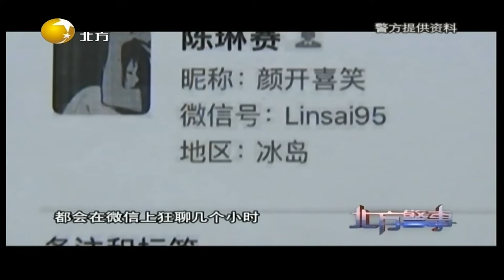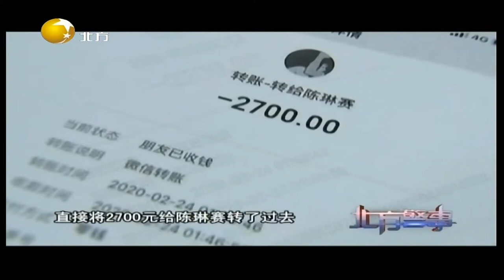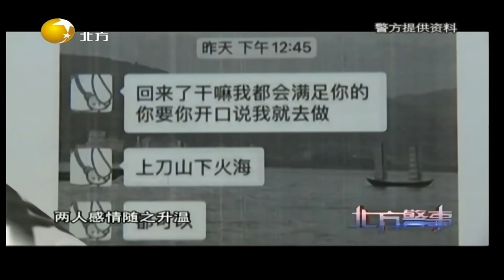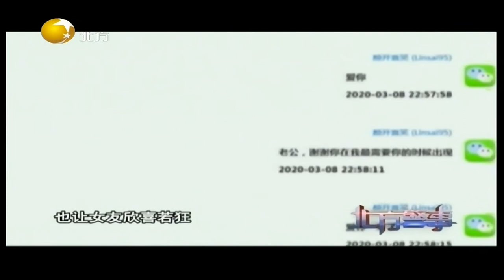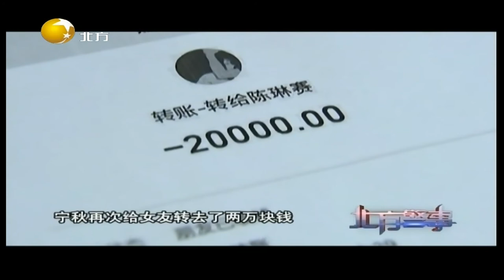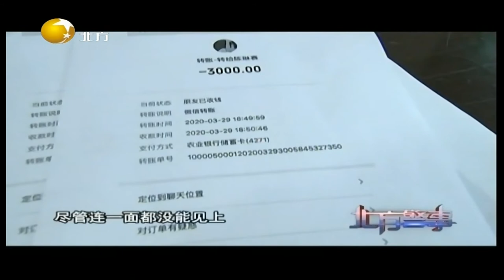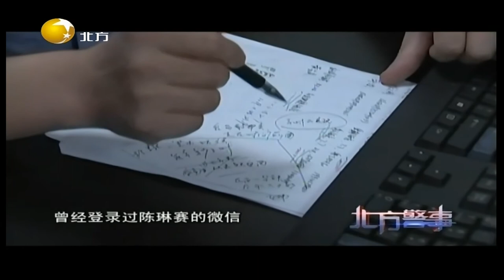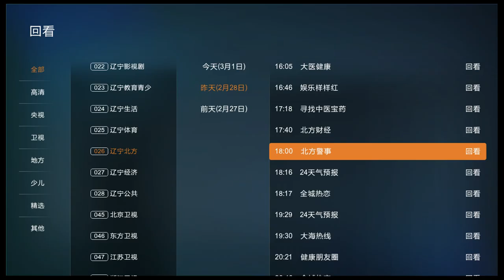北方警事 20220228：男子深陷冰火两重天真假难辨，局中人无地自容